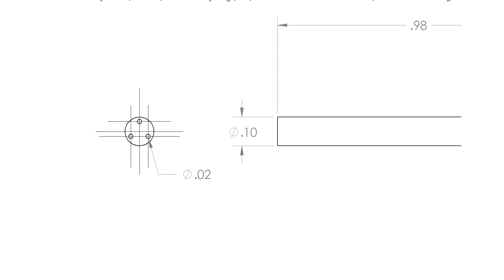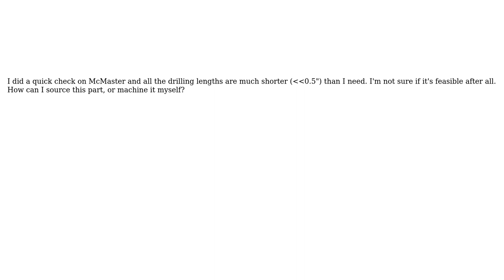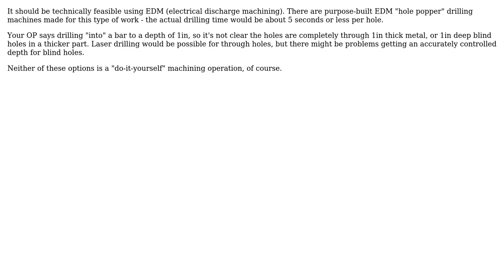Engineering: How can I drill a long, narrow hole into the end of a steel circular bar?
With thanks & praise to God, and with thanks to the many people who have made this project possible! | Content (except music & images) licensed under CC BY-SA | Music | Images & others | With thanks to user Evan user alephzero user Air and the Stack Exchange Network Trademarks are property of their respective owners. You are responsible for your own actions.